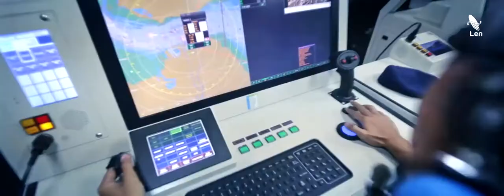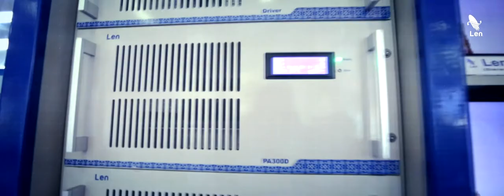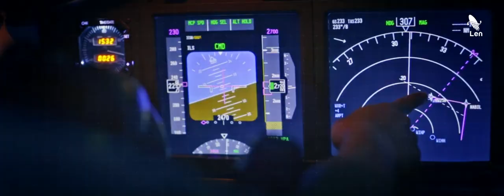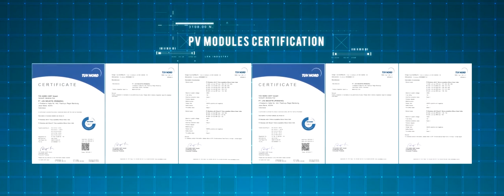Video Profil PT Len Industri (Persero)